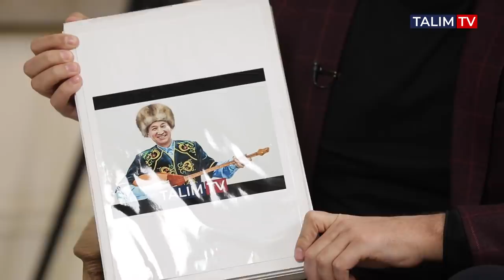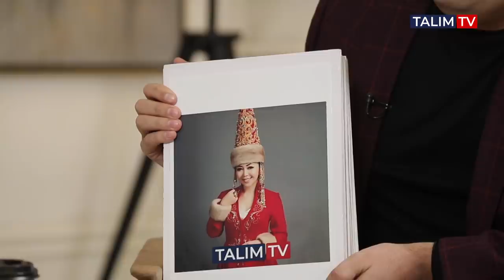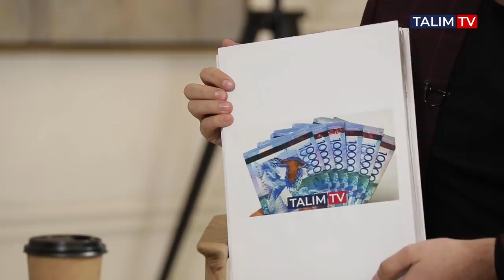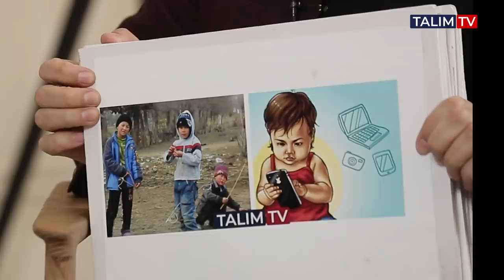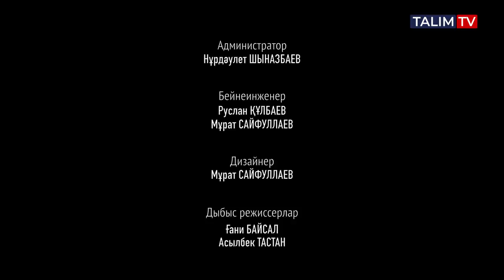Жандарбек айтыс туралы шындықты айтты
ЖИЫРМА БЕСІНШІ САҒАТ | TALIM TV
Жандарбек БҰЛҒАҚОВ, Ерлан ӘБДІРҰЛЫ

00:00 Жиырма бесінші сағат
1:02 Не себепті қоныс аударып жатсыз?
3:03 Отызға келіп орда бұза алдыңыз ба?
5:31 Орда бұзудың дәлелі қайсы?
7:29 Жандарбек бүкіл айтысты жатқа білетіні рас па?
14:20 Қазіргі айтыстарды жаттайсыз ба?
16:51 Әкеңізді жеңдіңіз бе?
20:11 Атақты көтере алмай қалған кезіңіз болды ма?
22:32 Жүрсіннің жүйріктерінің қатарында неге жоқсыз?
28:37 Шабатын жасыңызда үлкен айтыстан алыстап қалдым деп өкінбейсіз бе?
30:02 Шоу айтыстар ұйымдастырып жүрдіңіздер.Осыдан көбірек ұттыңыздар ма, ұтылдыңыздар ма?
24:30 Айтыскерлік көбірек талант па, ізденіс па?
36:59 Өткен сайлауда қандай партияға дауыс бердіңіз?
37:10 2091 жылды қалай елестетесіз?
38:01 Қазіргі жасыңызда кімді үлгі тұтасыз?
39:41 Сіз адамдарды пайдаланасыз ба?
40:36 Қанша қыздың бетін аштыңыз?
41:07 Төбелесіп көрдіңіз бе?
43:19 Сіздің досыңыз кім?
44:26 Жетпістегі Жандарбекті қалай елестетесіз?
45:13 Жаке, сіз ашуланшақсыз ба?
45:19 Ата-анаңыз сізге риза ма?
47:11 Соңғы рет қашан жыладыңыз?
48:46 Ғарышқа ұшатын болсаңыз қасыңызға серік қып кімді алып кететін едіңіз?
49:17 Өмірдегі ең үлкен қателігіңіз қайсы?
50:23 Ең үлкен жетістігіңіз?
51:38 Сіз нені кешіре алмайсыз?
52:41 Сіз кімді сағынасыз?
53:20 Ешқашан қолданғыңыз келмейтін сөз?
53:35 Қабыл болатын бір ғана тілегіңіз болса не тілер едіңіз?
53:53 Сіздің досыңыз көп пе, жауыңыз көп пе?
54:33 Сіздің өміріңіздің бір сағаты қалса неген жұмсаған болар едіңіз?
54:48 Сіз өмірден өткен соң ел сізді қалай еске алғанын қалайсыз?